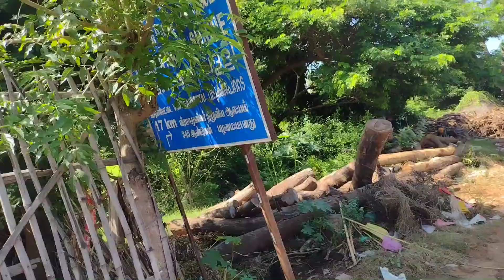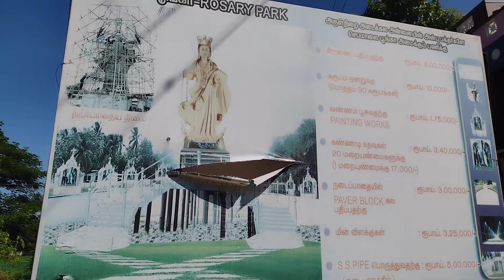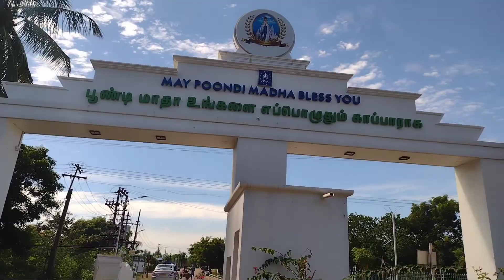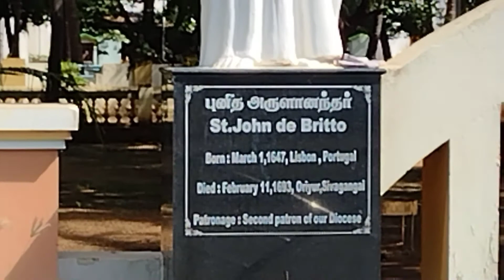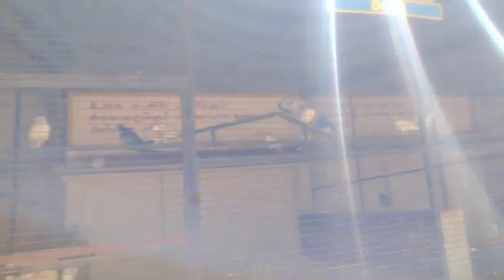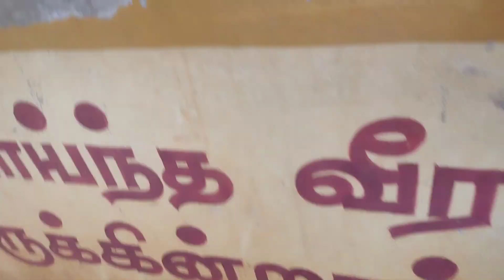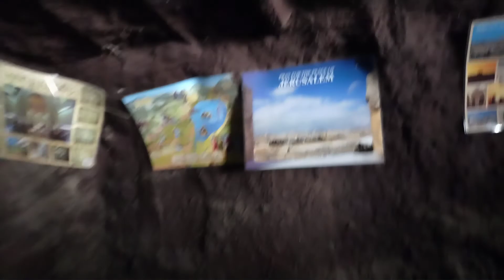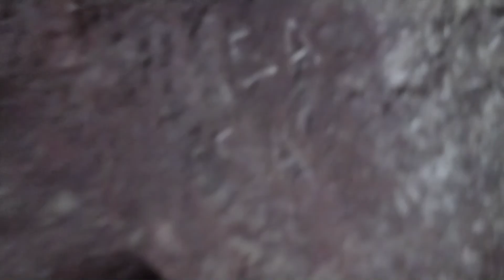poondimadhabasilica Poondi Madha Church / பூண்டி மாதா கோயில் / திருப்பயணம் / Thanjavur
History of Poondi Madha Church / Route Map to Poondi Madha church
Video and Editing : Andrew Joseph